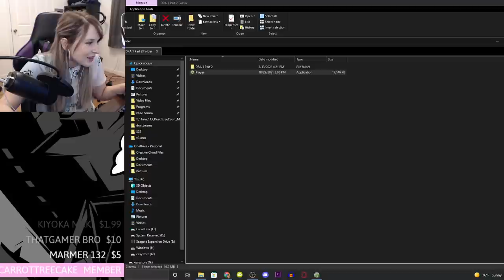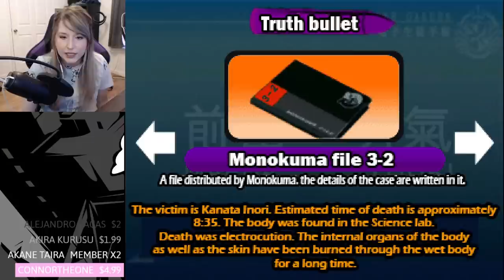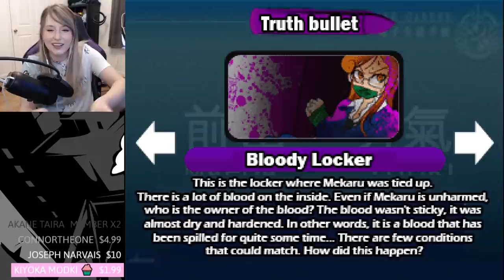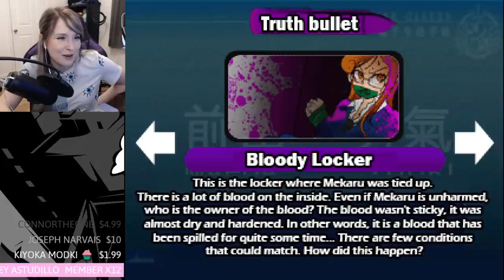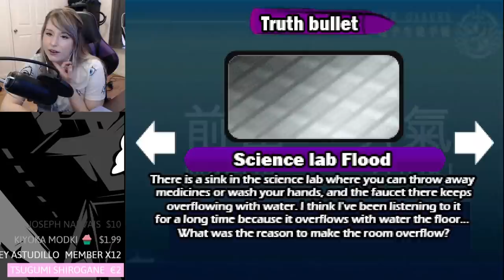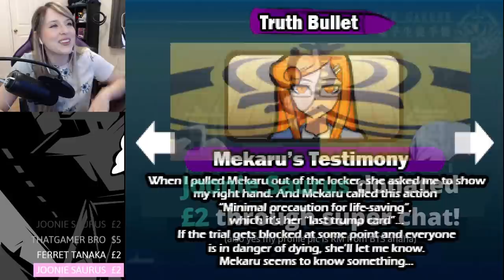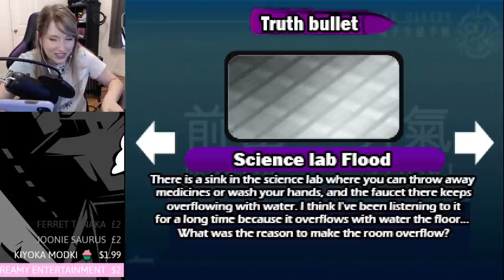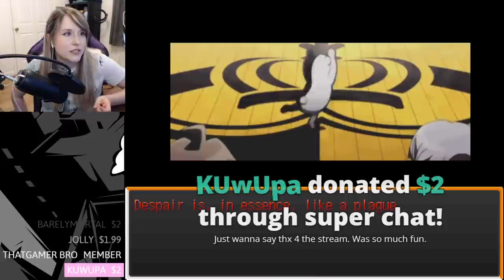3RD TRIAL & EXECUTION - Let's Play - Danganronpa Another: Despair Academy - Part 9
Shoutout to Zephirum for translating the fangan!

Danganronpa Another: Despair Academy is made by LINUJ.